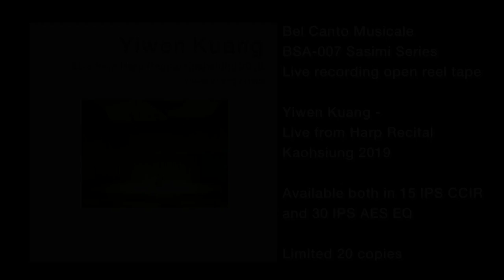BSA-007 Yiwen KuangLive from Kaohsiung Recital 2019, Yiwen Kuang / Harp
Program：

        Toccata and Fugue in D minor, BWV 565 (arr. Yiwen Kuang)

  Béla Bartók
        Romanian Folk Dances (arr. Yiwen Kuang)

  Bedřich Smetana
        The Moldau (arr. ‎Hanuš Trneček)

Recording Gears：

    A pair of Schoeps MK2s as main pair

Recording Date: 13th Sep. 2019

Venue: Recital Hall of Wei Wu Ying Art Center, Kaohsiung, Taiwan

Original Recording Format: 1/4 inch, 30 IPS AES EQ, RMGi SM911 tape with Studer A807 MK2 Tape Recorder
Available Open reel format: 1/4 inch, 15 IPS CCIR EQ, or 30 IPS AES EQ

About this recording

This is pure analogue setup with a pair of microphone. After Studer 962 live mixing recorded with Studer A807 Mk2 in 30 IPS.

In order for you to hear the most expressive recordings, the tape you get is a one-to-one, 1:1 copy from the original tape!

Original Recording Format: 1/4 inch, 15 IPS CCIR EQ, RMGi SM911 tape with Studer A807 MK2 Tape Recorder
Available Open reel format: 1/4 inch, 15 IPS CCIR EQ tape

Quantity：Limited 20 copied